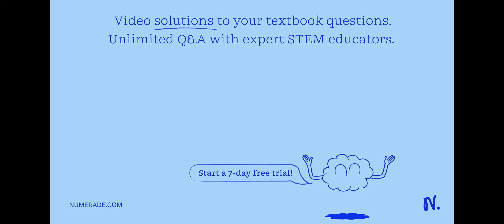For BrO-, enter an equation that shows how the anion acts as a base. Express your answer as a chemi…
For BrO-, enter an equation that shows how the anion acts as a base. Express your answer as a chemical equation including phases.